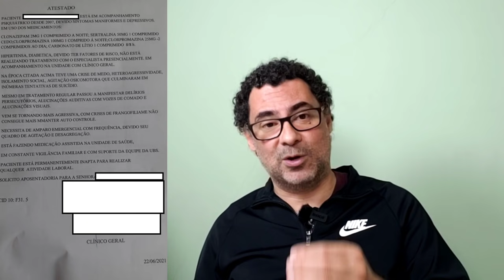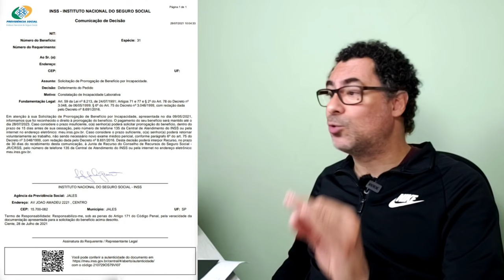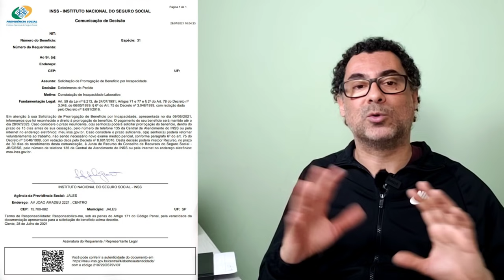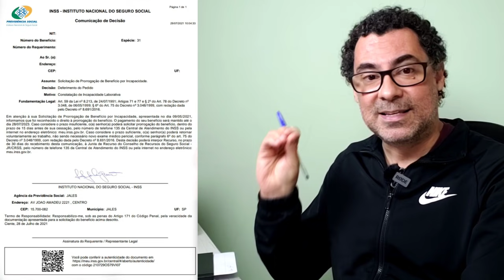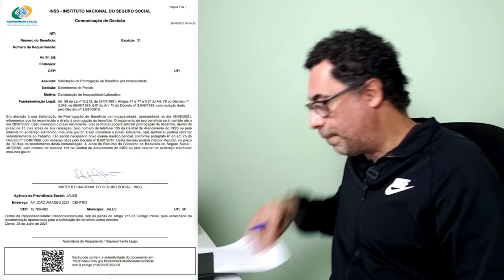Esse INSS NÃO Vale NADA